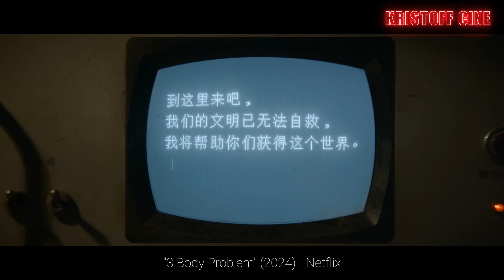ESTO PUDO SER FANTÁSTICO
Este 2024 se ha estrenado EL PROBLEMA DE LOS 3 CUERPOS (3 Body Problem) basada en la trilogía de Liu Cixin y producida David Benioff (el juego de tronos - Game of Thrones) en la que una mujer de origen Chino contacta a una raza extraterrestre y condena al mundo.
REPARTO.
Liam Cunningham, Eiza González, Jess Hong, Benedict Wong y Marlo Kelly.